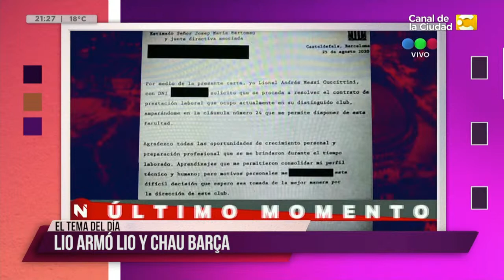Tema del día: Messi comunicó que se quiere ir del Barcelona en Para Alquilar Balcones